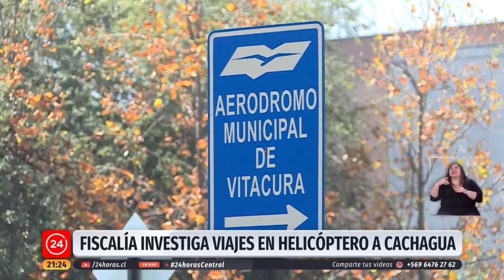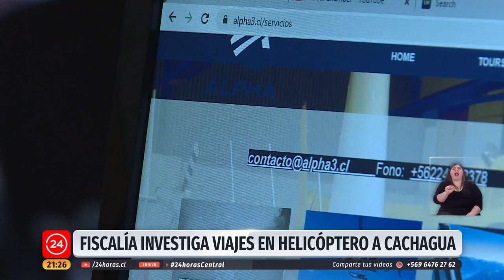José Manuel Urenda: "Había autorización para volar" | 24 Horas TVN Chile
El empresario cuestionado por realizar un viaje en helicóptero a Cachagua, entregó su versión a 24Horas. En tanto, hoy el ministerio Público abrió una investigación para esclarecer los viajes hechos en helicóptero por santiaguinos hacia balnearios del país, y si constituyen delitos o no.